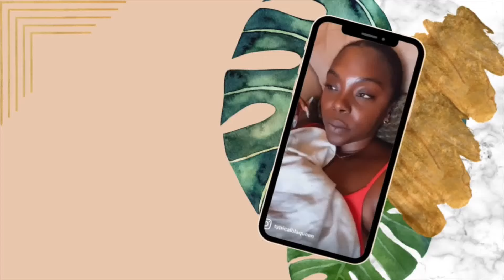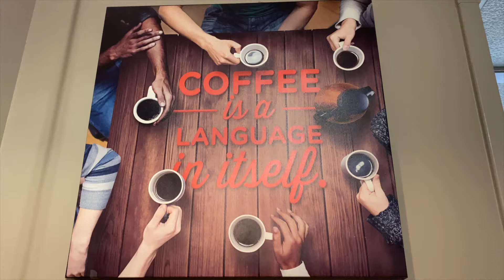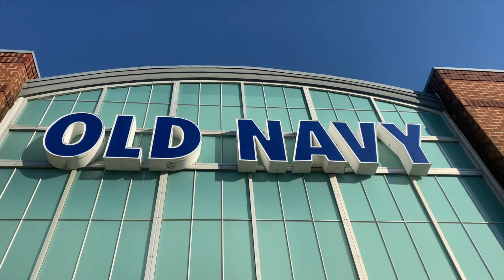Better Late than Never || Vlogmas Day 4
Of course I wait til the last minute for just about everything! This video is a day late, YouTube studio didn’t want to act right last night.

My Instagram feed is pretty dope!